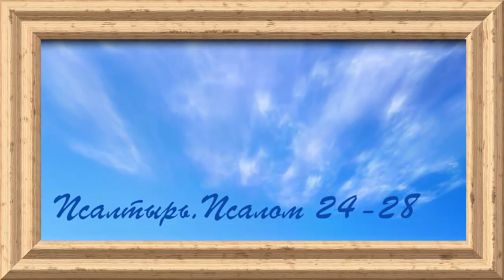Библия.Ветхий завет.Псалтырь.Псалом 24-28.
Псалом 24-28 из 150.